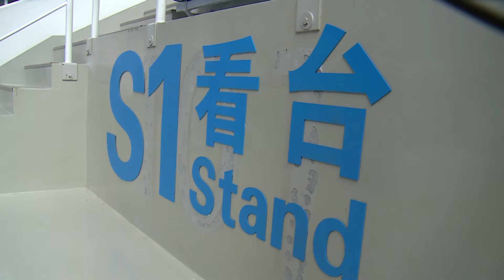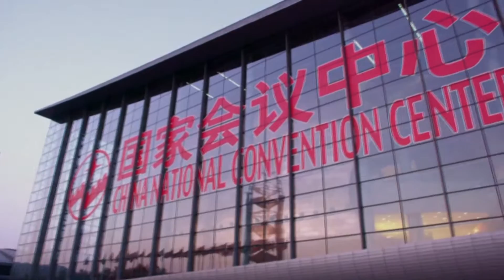【北京の表情】五輪施設活用法in北京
2008年北京五輪から7年がたちました。当時の体育館やスタジアムは現在どのように使われているのでしょうか？この疑問を解決すべく、「北京の表情」は国家水泳センター（愛称：ウォーターキューブ）と国家会議センターを訪れました。ウォーターキューブと国家会議センターはそれぞれ、北京五輪の水泳競技場と、フェンシングの競技場やプレスセンターとして使われていました。北京五輪後、この2つは変身して、一般市民が誰でも使えるよう開放されています。番組では2つの競技場の新たな活用方法や市民の利用状況などを紹介します。ぜひチェックしてみてください！